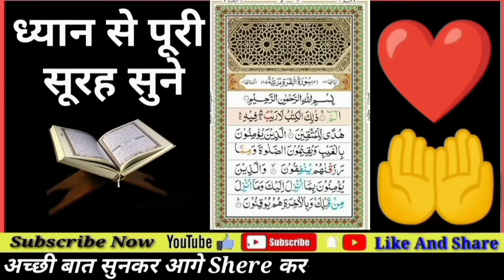Surah Baqarah Ki Tilawat जादू दुश्मन ख़त्म Surah Baqarah benifits Surah Baqarah Ki Tilawat Ms Wazifa